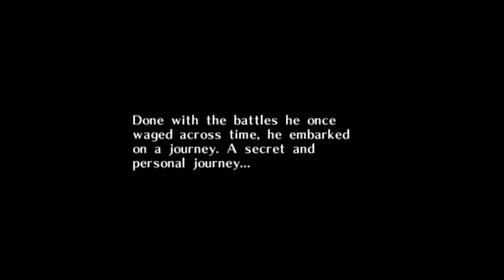Shanghai Pete & Uptown Bobbi VS Majora’s Mask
The intrepid heroes, Shanghai Pete and Uptown Bobbi go toe to toe with the infamous Legend of Zelda: Majora's Mask! Will they triumph or will this hellish spawn of early 3rd millennium game design be the end of these brave adventurers? Watch and find out!